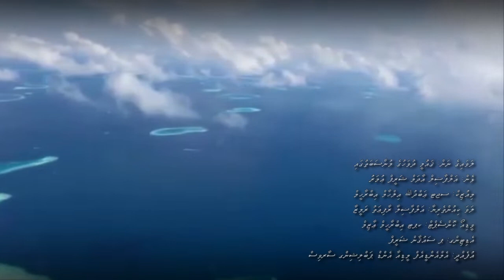QAUMEE DHUVAHUGE MUNAASABATHU GAI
Lyrics: Adam Shareef Umar

Vocalist: Rafiyath Rameeza

Video: MNDF Media & Publishing Service